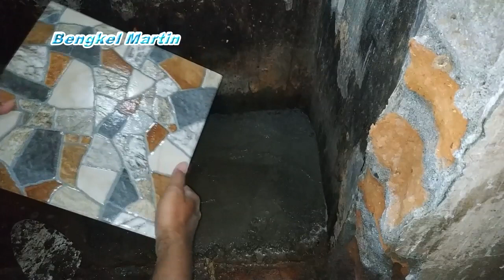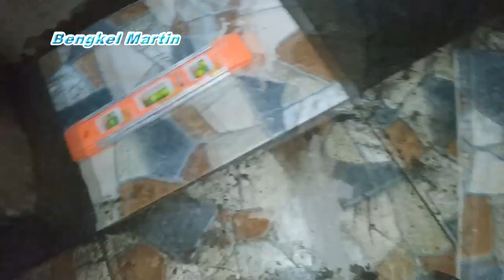Cara Praktis Pasang Keramik Kamar Mandi Sendiri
Halo sobat kembali kita merenovasi rumah sendiri, pada kesempatan ini kita akan memaasang keramik kamar mandi sendiri dengan cara yg paling praktis gak usah pakai tali tali namun tentunya tetap dengan perinsip kemiringannya sehingga air mengalir ketempat buangannya. Saksikan terus video ini dan menjadi lebih bisa untuk banyak hal.